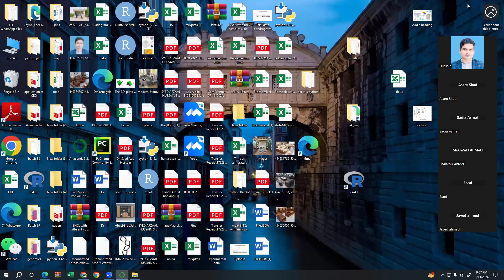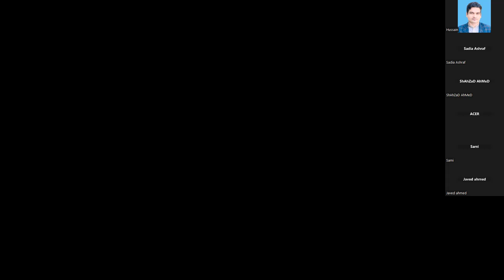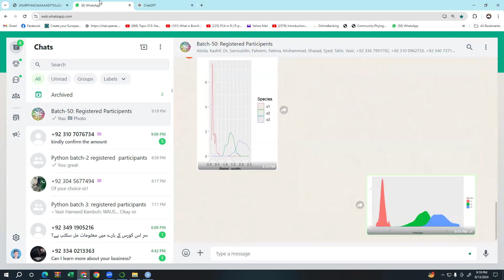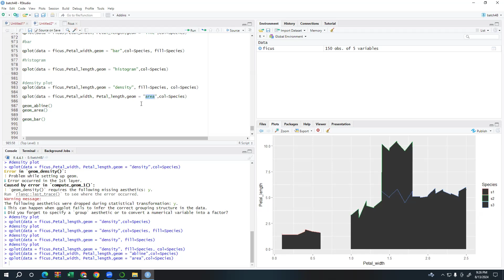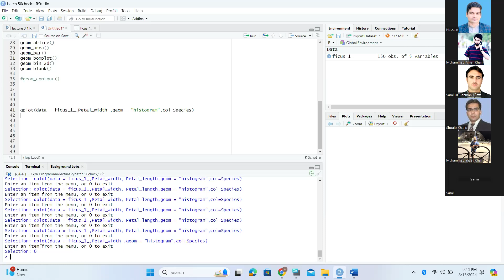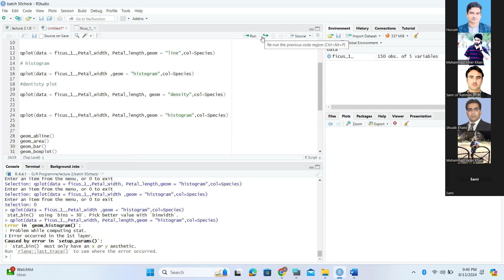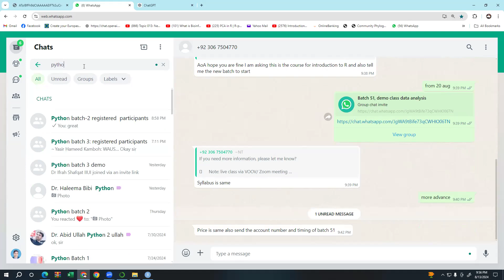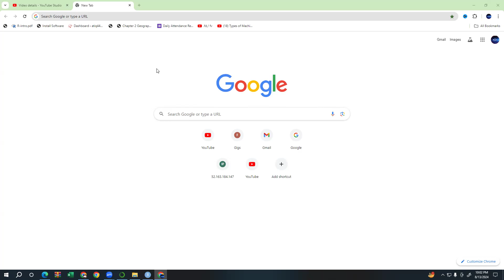Batch 50.6: Create box plot, densiity plots and many more in R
🌟 Course Highlights: 🌟
✅ Hands-On Practice: Apply your knowledge to real-world scenarios, including:

Descriptive Statistics
Regression Analysis
Correlation Analysis
Heatmaps
Cluster Study Area Mapping
Variability Analysis
Diversity Indices:
Alpha Diversity
Beta Diversity
Species-Area Curves
Cluster Analysis
Ordination Techniques: